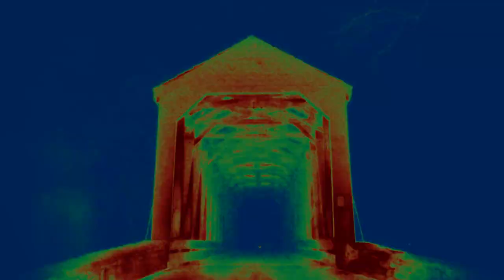SPOOKY Haunted Covered Bridge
SPOOKY Haunted Covered Bridge - Trailer

Holly's Lore